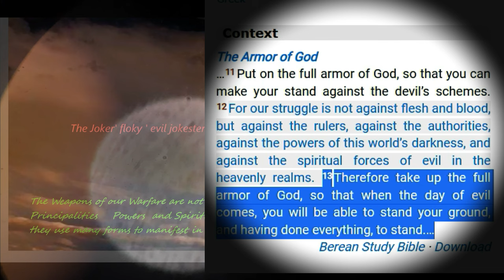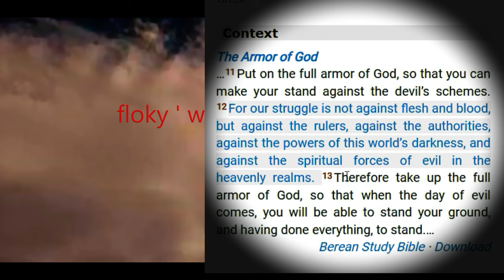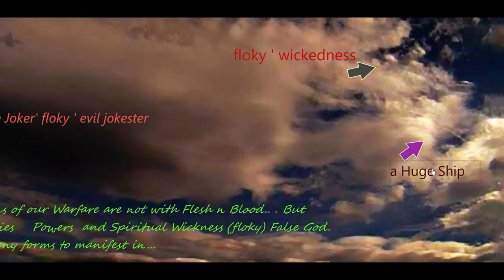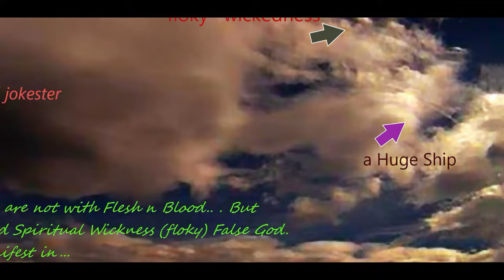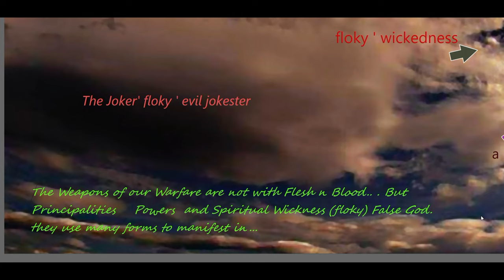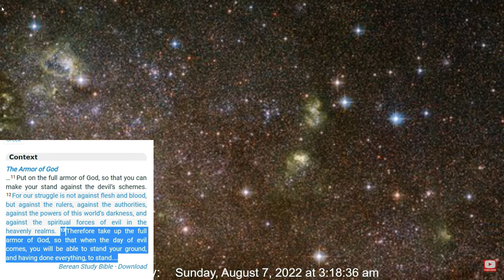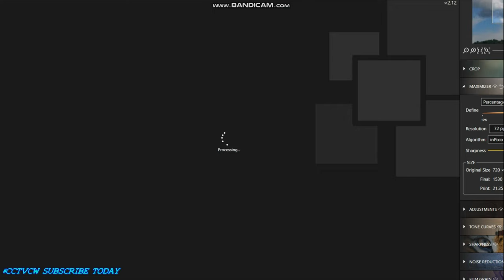2ND HEAVENS OPEN WIDE '' Nibiru or planet x SUNS" 🎧4k HD 2160p 🎧🌞 Phenomenon